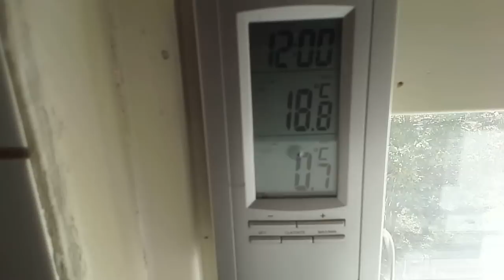Hyvää sunnuntaita! Särkeekö päätä? :-P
Iskehän peukkua ylös tai alas ja nakkaa halutessasi kommentilla. Voit myös tilata kanavani jos kiinnostaa katella meikäläisen videoita ja kuunnella jorinoita. :-)